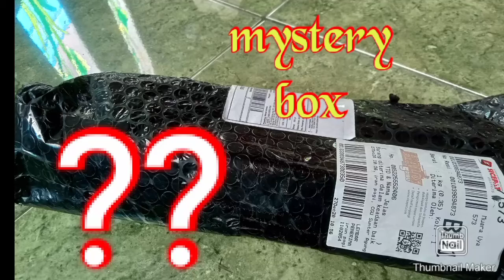Unboksing hadiah tahun baru dari JAGO TERNAK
Saya ucapkan terimakasih ke pak bos jago ternak yg selalu mensupport saya.